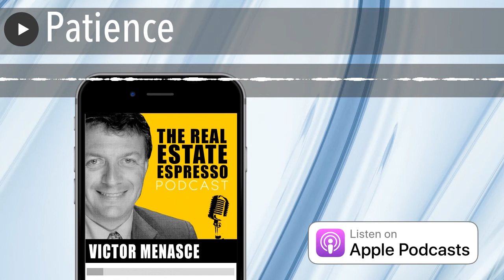Patience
I’m coming to you live from Miami Florida. This week I’m at The Family Office Club Super Summit, which attracts some of the most accomplished private wealth managers in the industry. We spent several days in a large conference setting and in one on one conversation with people who manage the investments for some of the world’s most affluent.

These folks have the task of making sure the money of the ultra-wealthy is put to work in a safe and responsible way.

Attendees at this conference include both new money and old. Old money is the multi-generational wealth that has been passed down through several generations. New money is wealth that was created in the current generation, usually through the hard work involving the growth of an active business. In some cases, the business has been sold and a pile of cash remains where there once was a business.

Once wealth has been created, the focus shifts from wealth creation to wealth preservation. The ultra-wealthy have the same problems that all investors have, only on a larger scale. If you are wondering where is a safe place to invest your retirement funds, the same can be said of the ultra-wealthy.

Wealth is simultaneously patient and impatient. People of wealth are not in a hurry to make a quick buck. They don’t need to maximize their rate of return. If they make an extra 5% on their money, it’s not going to change their life. They don’t like to lose money, so its far more important to protect its than maximize the growth in all circumstances. They are willing to be patient for their money to grow.

But they’re simultaneously highly impatient. They understand that time is their most precious commodity. They have thousands of details and opportunities vying for their attention. They need to be judicious about what to pay attention to. There is so much noise in the world, that they make fast decisions about what to pay attention to.